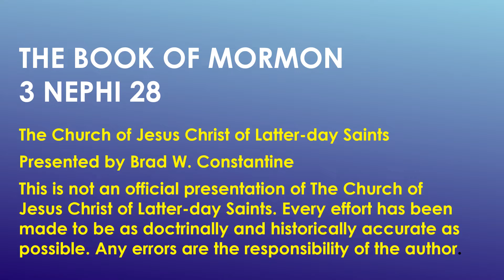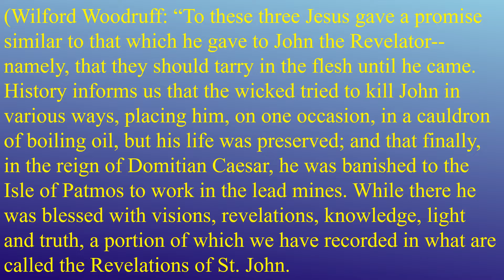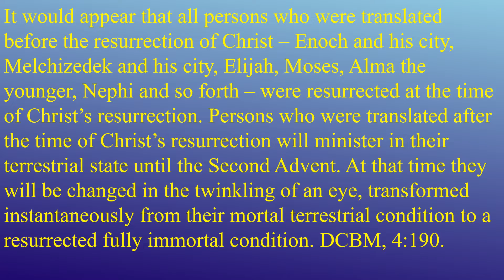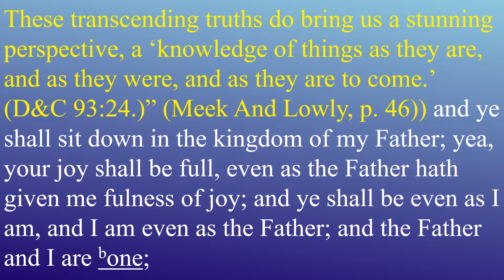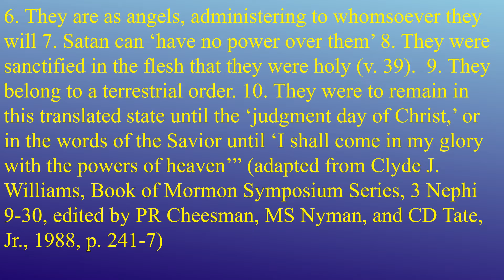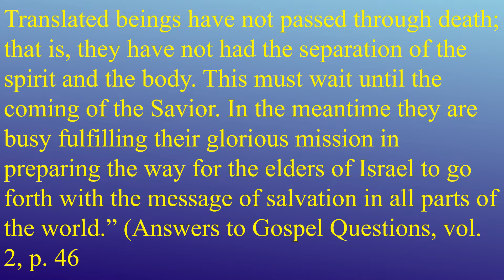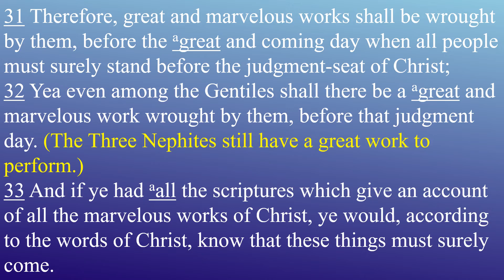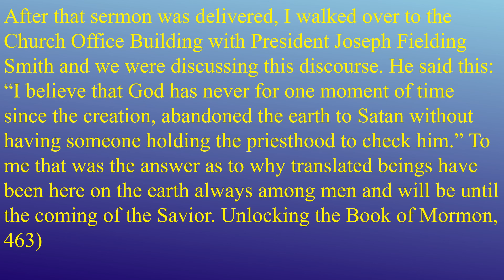Come Follow Me Book of Mormon Lesson 41 3 Nephi 28